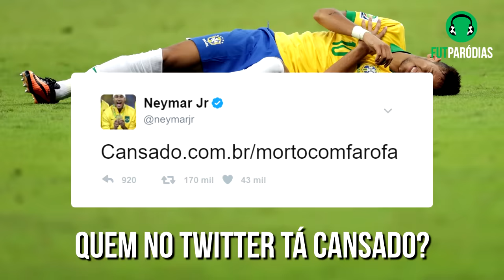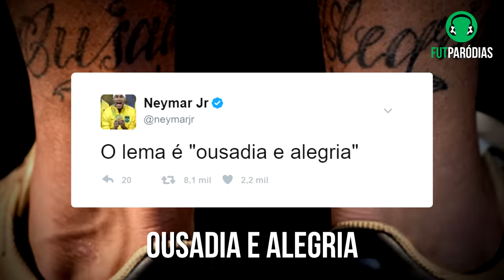♫ É O NEYMITO | Paródia DESPACITO - Luis Fonsi, Daddy Yankee ft. Justin Bieber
Uma paródia de futebol da música DESPACITO de Luis Fonsi e Daddy Yankee ft. Justin Bieber. Se a música é sucesso sem envolver Neymar, imagina só envolvendo o NeyMITO? Uma paródia do Neymar contando um pouco da sua história e de seus feitos no Santos, no Barcelona e na Seleção!

📷 Créditos das imagens:
Miniatura:
 - Foto Neymar: Djalma Vassão/Gazeta Press

LETRA

Quem no twitter tá cansado?
Quem faz dancinha
com a seleção, quem é?
Podia ser cantor mas só que não, quem é?

O Neymar
Ou melhor, o Menino Ney
Ou Neymonstro, o cara é rei
E ainda tem caso com a Marquezine, zine

Ele é o camisa 10 da nossa Seleção
Com a amarelinha é um apelão
Mano, eu mal posso esperar, 2018 vem aí
Quero ver o Ney com a taça na mão

Tu.. todo magrelito como un berimbau
Arrumando treta con el Dorival
Chamado de monstro por agir no impulso (oh Ney)

Quem se tornou um craque fora do normal?
100% Cristo e 0% Satanás
Quem será o melhor do mundo no futuro?

É o Neymito
Levou a Liberta pra Vila Belmiro
O Santos é tri, torcida solta o grito
Pacaembu lotado levou ao delírio

É o Neymito
Que ganhou o prêmio de gol mais bonito
Quando deixou o Angelim todo perdido
O dibre tento entender e não consigo

TÓIS É TÓIS É TÓIS É!
TÓIS É TÓIS É!

Ousadia e Alegria
É o lema do menino
Deixa as Neymarzete loka
Do Galvão é o favorito (favorito, favorito, Ney, Ney)

Tá na hora de marcar com selo de perigo
Faz gol de tudo que é tipo
E ainda é explosivo

Se vacilar dentro da área é gol
Mas de fora também é gol
Meteu a testa agora é gol
Batendo falta o cara é gol
Sabe que deixou armar o chute vem a bomba
Se tentar marcar ele deixa de perna bamba
Neymar no x1 com o marcador é até maldade
Quero, quero, quero ver o Fred pedindo piedade
O moleque é liso, codinome habilidade
Dibres com requintes de crueldade

Neymito, Neymito, Messi e Luisito
Vão apavorando, é o trio, é o trio
Pobre da defesa, tem dor de cabeça
Quando enfrenta a trinca barcelonesa

Neymito, Neymito, moicano esquisito
Que foi se alterando, poquito a poquito
Que trancinha é esta? Franjinha na testa
Já foi Saiyajin e até careca (oh Ney)

É o Neymito
Craque da final olímpica no Rio
Medalha de ouro, campeão invicto
Repetiu o que Zagallo havia dito

É o Neymito
Pro ano que vem eu já to iludido
Menos de 14x1 eu nem vibro
O troco na Alemanha já tá garantido

É o Neymito